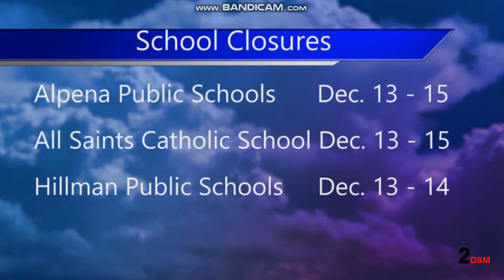WBKB: WBKB 11 EVENING NEWS OPEN (12-13-2022)